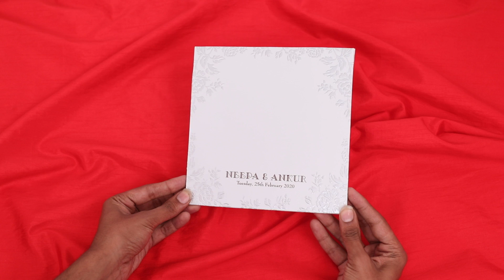Floral Elegant Wedding Card (754)